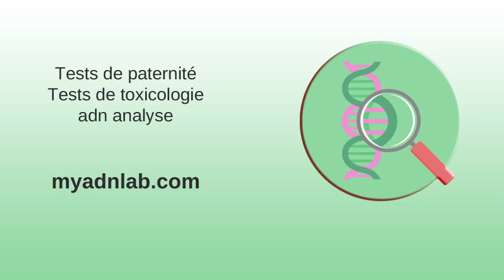Hopital du MansAccueil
Hopital du MansAccueil . Journée d'étude " Travail et maternité : évidence ou défi ... . Durée du congé maternité | ameli.fr | Assuré . Centre Hospitalier Régional d'Orléans | Centre Hospitalier Régional ... . Pour congé maternité : Santé commune recherche un.e médecin ... . Un couple se marie à la maternité .